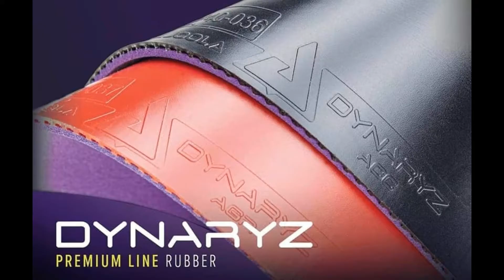Long Cầu Khỉ Tài Nguyễn Huệ vs Mậu Dũng Võ Đại Hải | Hạng Gold Hà Nội Super League 2020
Long Cầu Khỉ Tài Nguyễn Huệ vs Mậu Dũng Võ Đại Hải | Hạng Gold Hà Nội Super League 2020 | Làng Sét Table Tennis
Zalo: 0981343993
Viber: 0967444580